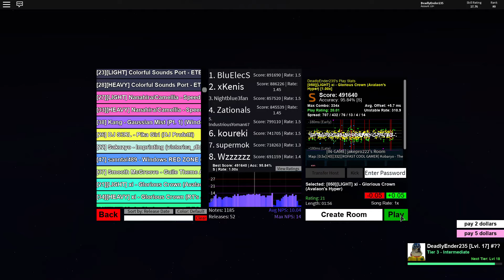Robeats CS: Guilty Crown (Difficulty 21/S/95.98 Acc)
Playing on the Robeats community server today. I just seem to do better on it :P